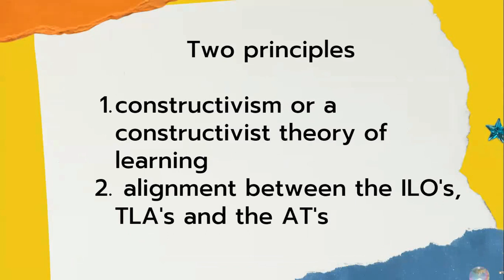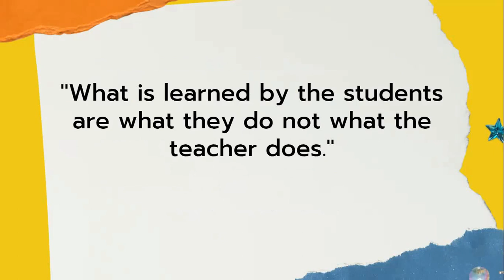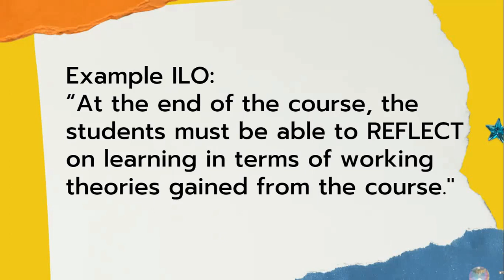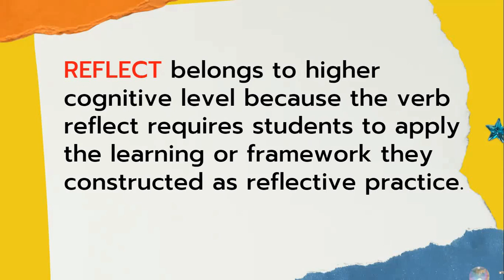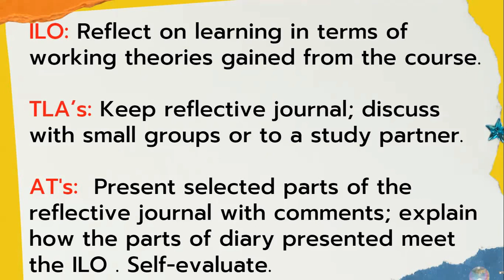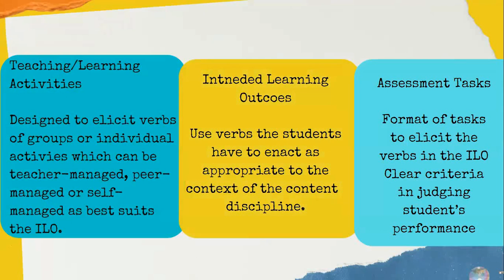CONSTRUCTIVE ALIGNMENT (Outcome-Based Teaching and Learning - OBTL)